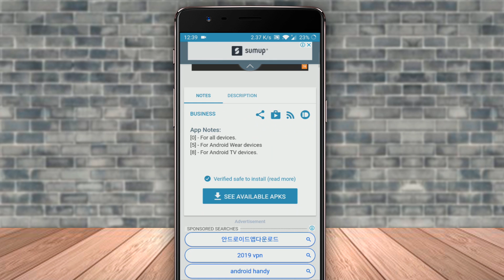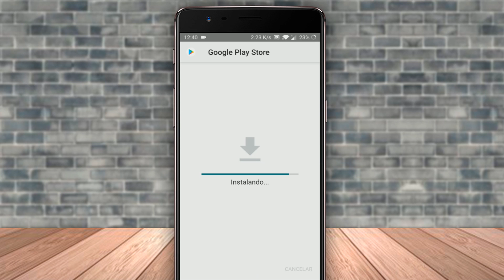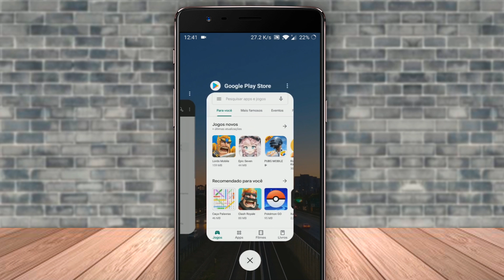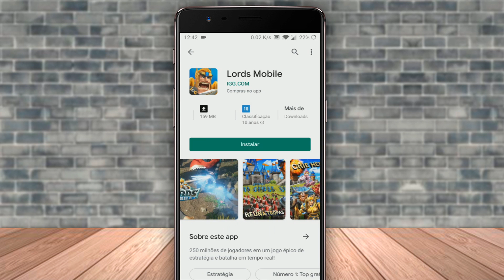NOVO VISUAL GOOGLE PLAY 2019 - Como ativar e usar em QUALQUER CELULAR!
Neste vídeo vou mostrar a você como é possível baixar e ativar o novo visual da Google Play 2019, que conta com design mais limpo, minimalista e muito mais bonito, fica ligado nessa fica e confira como atualizar a sua Play Store!